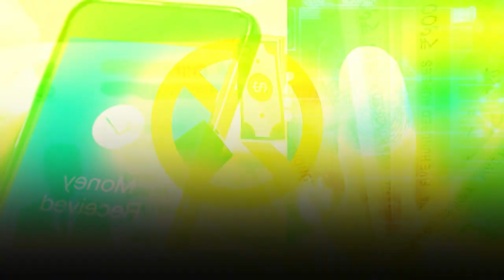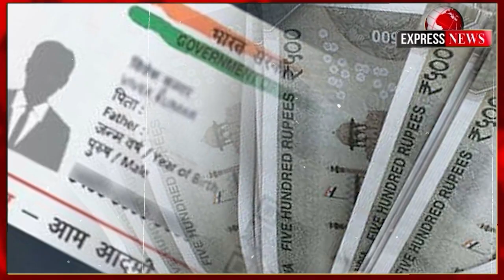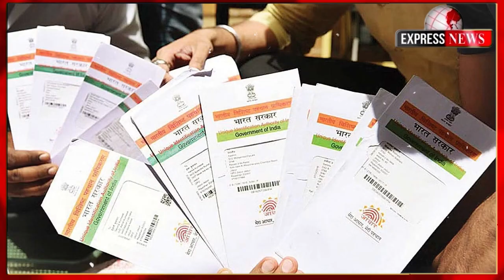अब बाजार कैश ले जाने की जरूरत नहीं, न ही मोबाइल रखना है अपने पास, एक उंगली देगी अब दुकानदार को पैसा!